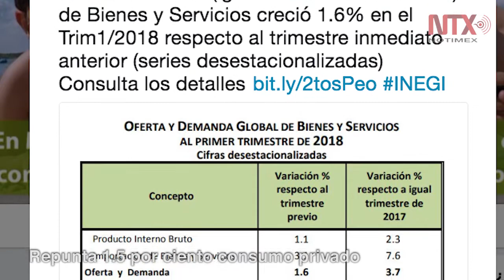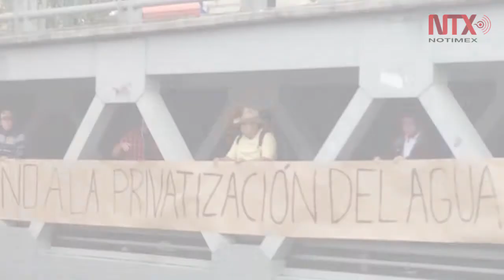Corte informativo 21 - 06 - 2018